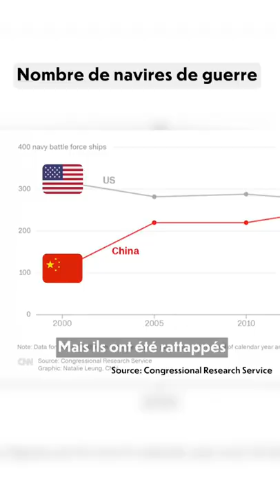Pourquoi les USA dominent (toujours) les océans?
On entend beaucoup parler de l'ascension fulgurante de la Chine. Qu'en est-il sur les mers?